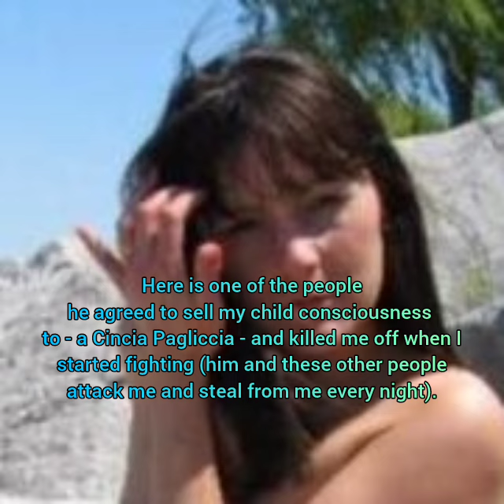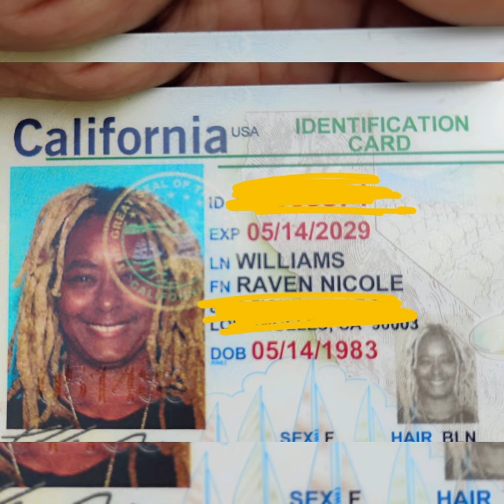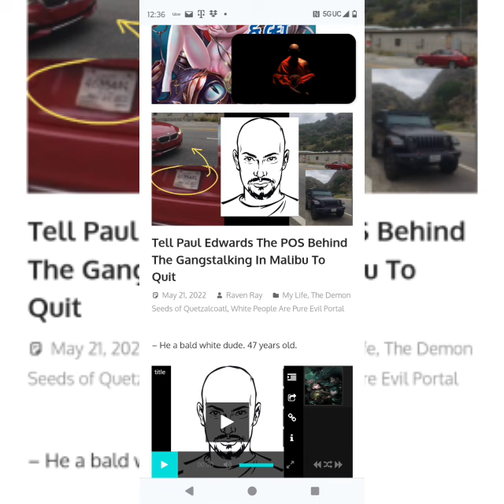Has My Entire Consciousness Taken Out By Billy Baille Need Spiritual Help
Use 1135 hz to get anywhere you need to be.

The were stealing a lot of my child consciousness, giving it to a woman named Cincia Pagliccia, and my spirit guide's as well.

I also saw he had been making the folks who sacrificed me like at that Santa Muerte shop at 8704 Broadway in Los Angeles by 87th and Broadway - a racist mofo who hates blacks - my highest self!That said here are past articles showing that he has sacrificed me with his highest self, Don Toliver, pushing for a Soul Swap:

This is where his Highest Self Don Toliver set the tone for me to get Soul swapped:

Hit him with quinine. Someone ought to take his consciousness out with it as he has done to me and my spirit guide.You can focus on a picture of him to do it as well.